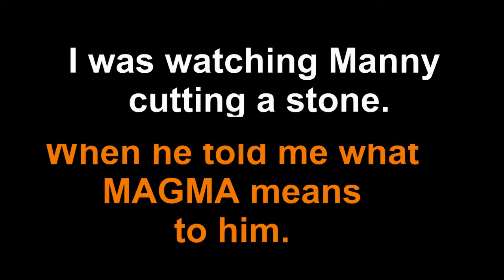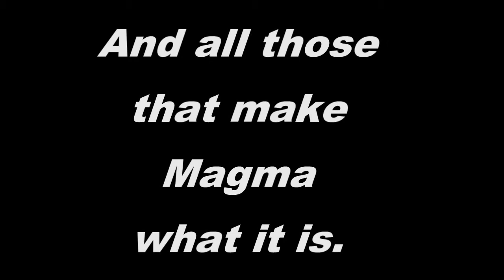MAGMA ..... More than just Rocks.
EDMFIXER's shared video file.